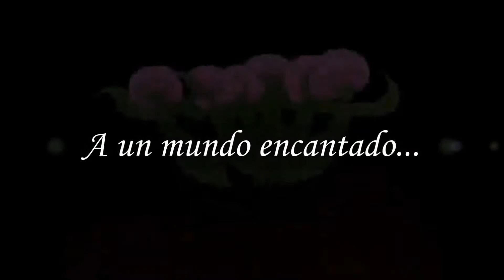Disney The Nutcracker Teaser Trailer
Hola a todos, ya casi falta para que sea navidad y que no mejor que mostrarles un avance de la nueva película de Disney "El Cascanueces y los Cuatro Reinos", ¡disfrútenlo!